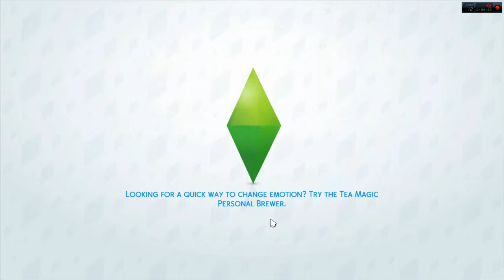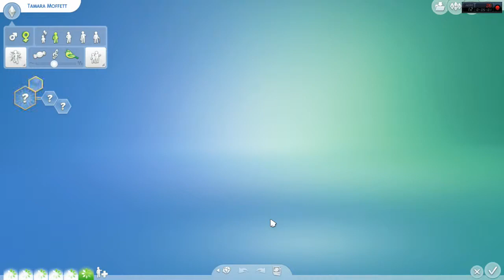Let's Play the Sims 4 Spa Day Katy and Hayden!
Summary: Meet my family the Moffett family Fae Moffett grew up with a good childhood her parents made sure she was well looked after for. Her high school grades where good. But Fae was known for being childish. Eventually she found her love Dawson and made a family. I play through the game as my new family!
My Origin ID:BlackFoxSimmer